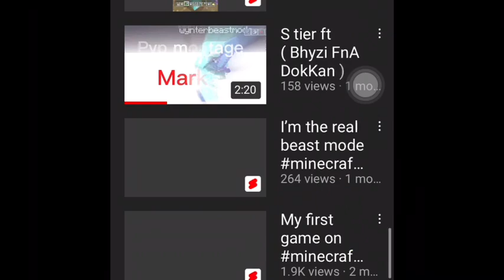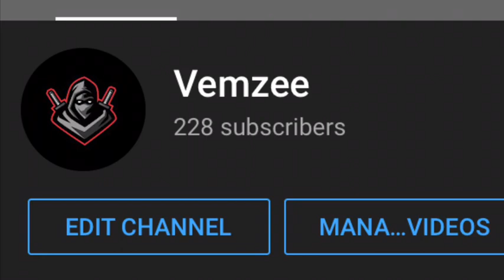The 2 bozos that passed me in subs bcz or shorts also Zyzz cuz inspirational